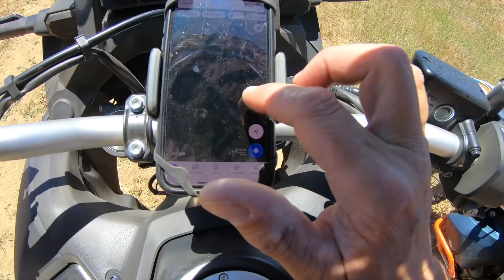Adventure Motorcycling In California Gold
Fire Freddy takes Hacienda Gabe and me from Bakersfield to the Pacific Ocean in an Adventure Dual sport motorcycle adventure.

LINKS ::::::: :::::: :::::: ::::: ::::::: :::::: ::: ::::: ::::::
WAYS  TO HELP ME AND MY CHANNEL GROW
2.